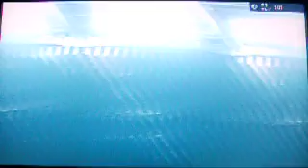07.10.28.日本シリーズ第2戦 森野のＨＲ！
ダメ押しだぁ～！